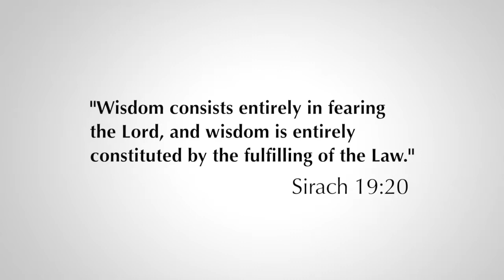Daily Reflection 4/12/2013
Acquiring learning in the Fear of the Lord